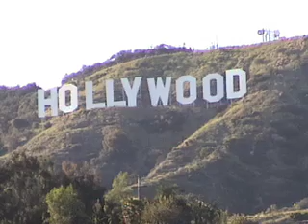Hollywood Hills VLOG- 4-12-2008 @ historic film site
A vlog from a historic film site in the Hollywood Hills with a view of the Hollywood sign. More updates on the FUN SHOW and check out the soaring hawk in flight caught on tape while I was there!